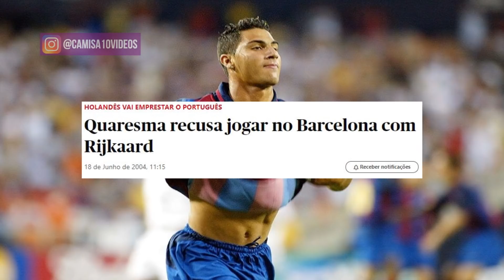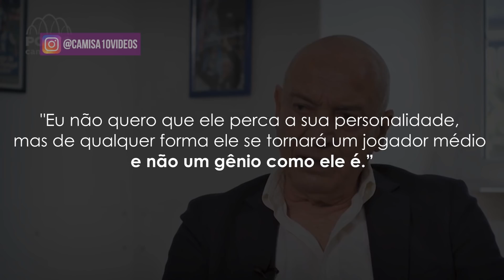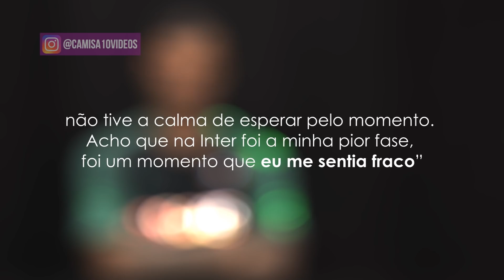Como o “outro” CR7 arruinou a sua carreira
(camisa10videos)